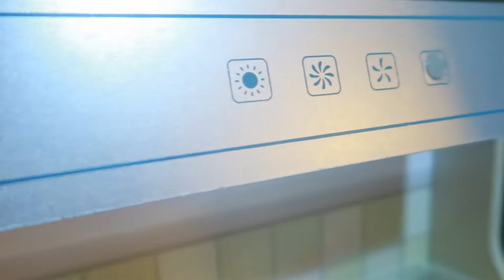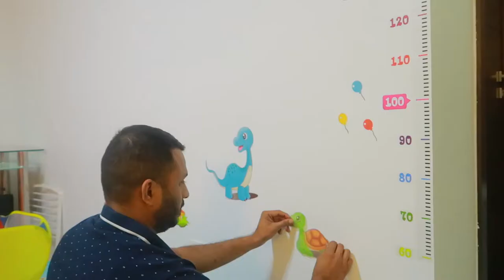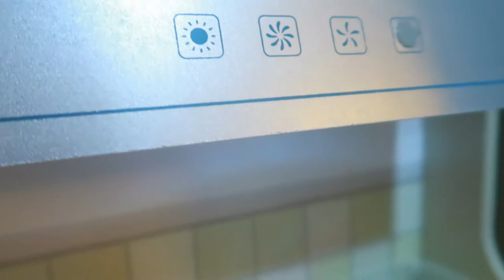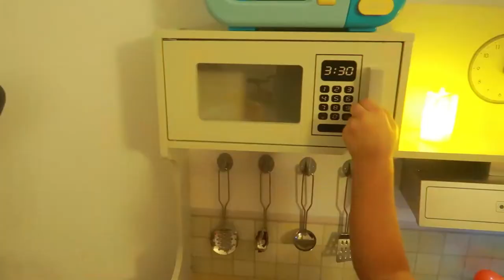KIDS PLAYROOM MAKEOVER AND PLAYROOM TOUR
kids plyroom, room tour, playroom tour, kids room makeover, kids room makeover and room tour, kids playroom tour, kids toy kitchen, kids play area